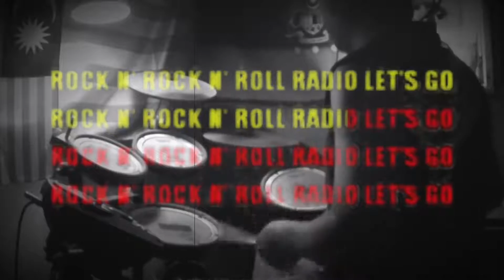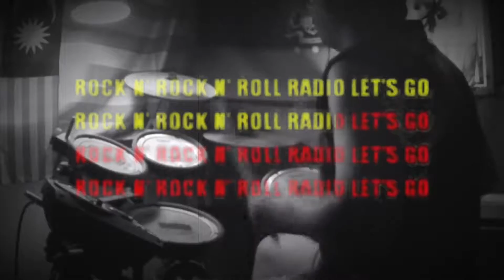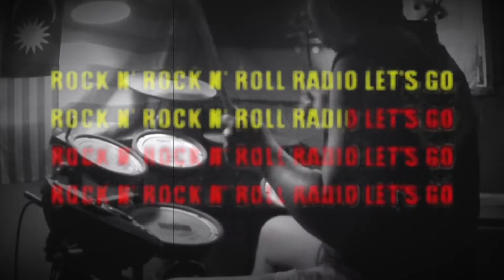Ramones - Do You Remember Rock 'n' Roll Radio (Drum Cover)